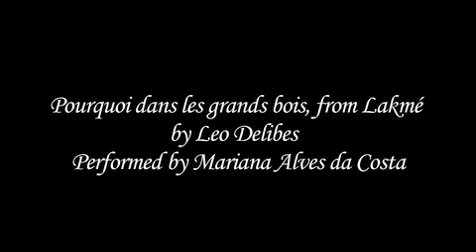The Alissa Grimaldi Performance Series - Pourquoi dans les grands bois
Pourquoi dans les grands bois, from Lakmé by Leo Delibes

Performed by Mariana Alves da Costa

Setting is in India in the mid-nineteenth century and the plot revolves around the fanatical hatred of the Brahmin priest for the English invaders. Lakmé, daugther of the priest sees Gérald (British) sneaking into the temple. They fall in love at first sight. In this aria she wonders what is happening to her... she feels differently. A new feeling in her heart is growing.